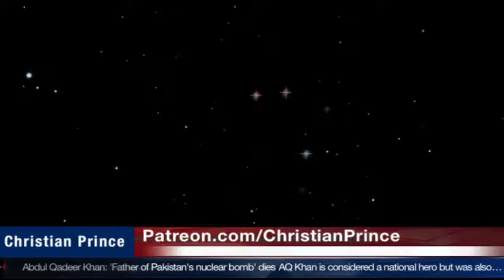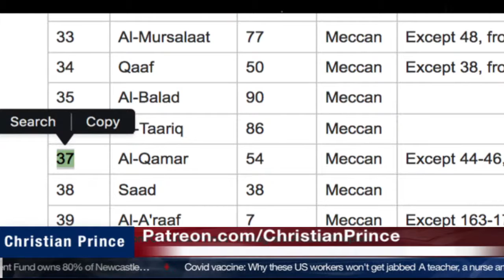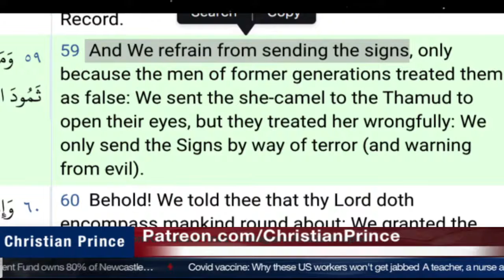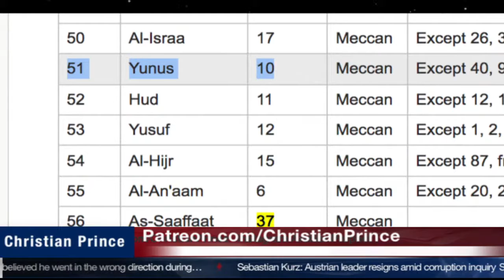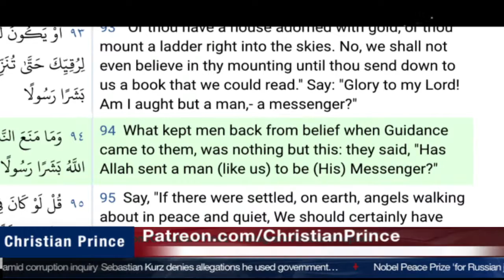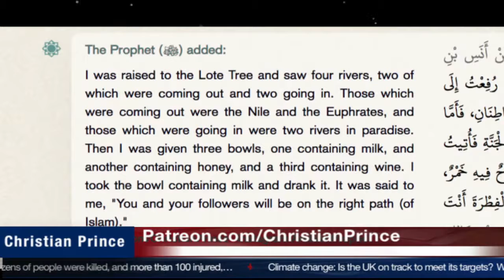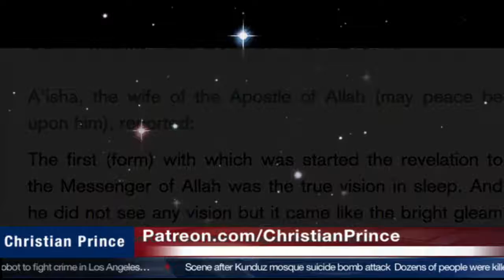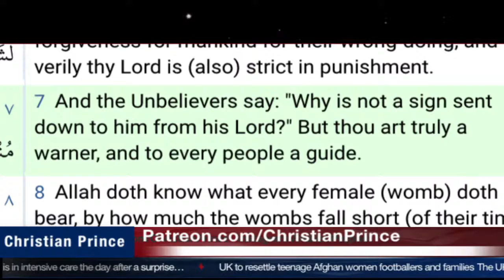muhammad's MILF khadija " with abdul wazir "